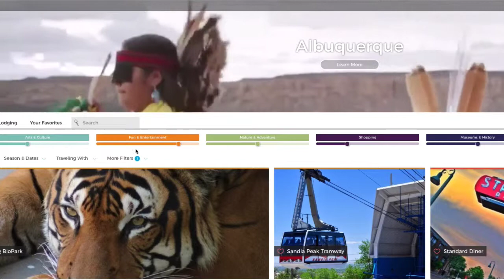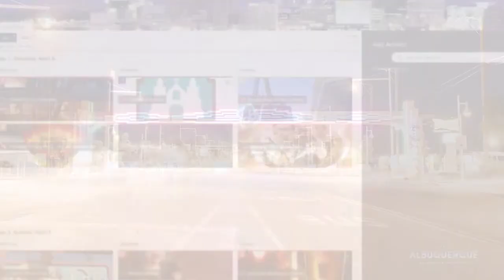Plan Your Trip to Albuquerque with Our New Trip Planning Tool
With our new trip building tool, personalizing your vacation to Albuquerque is easy. Start planning now!